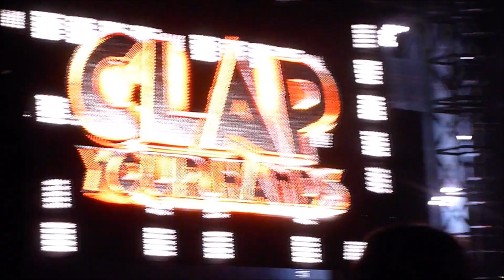AFROJACK CONCERT DE LA REGION ROUEN 08/07/2016